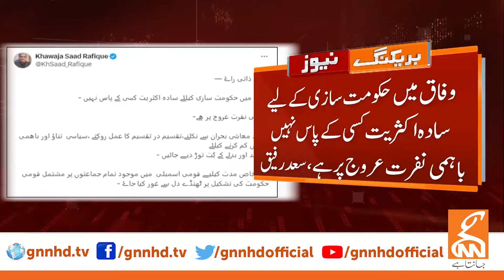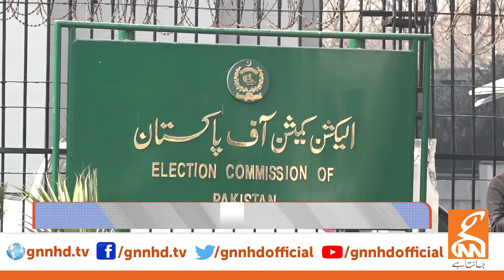Election Commission big Decision | News Bulletin | 03 PM | 15 February 2024 | GNN